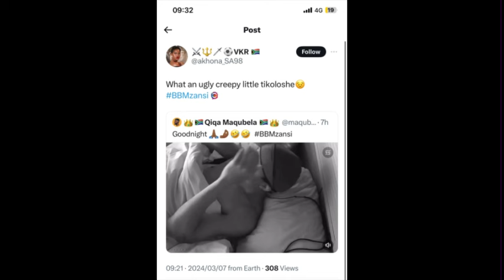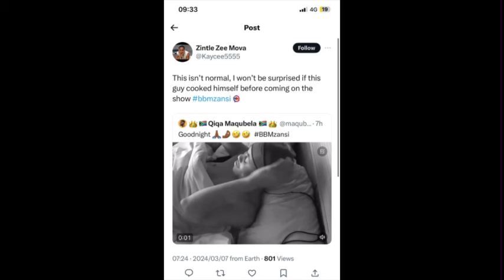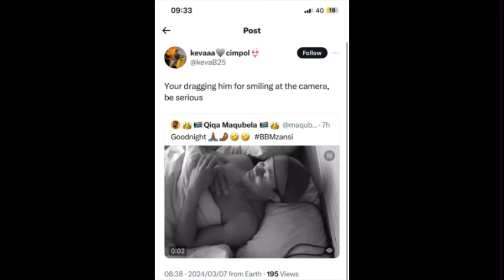Zee Fans drags Papi for smiling at the camera 😂 They really don’t want anything to do with him